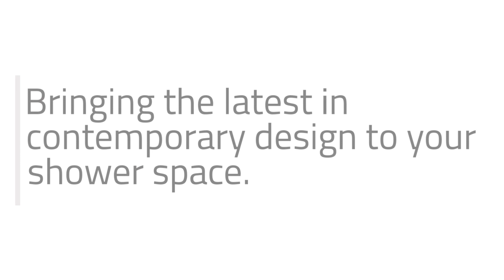Basco Shower Doors Launches New Brushed Gold Finish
Our new Brushed Gold is now available and was developed as a perfect complement to the latest gold related faucet and fixture offerings from leading brands like Kohler, Moen and Delta.

“They say everything old is new again, and we’re clearly seeing that is true in the demand for gold finishes,” said Greg Weyman, vice president of marketing at Basco Shower Doors. “There’s been a significant resurgence, not just in fixtures and finishes, but in everything from jewelry to smart phones and even automobiles. Our new Brushed Gold finish has a luxurious quality, color and feel. We created a more subtle, richer finish than the shiny gold or brass from the 80s and 90s that will allow homeowners, interior designers and architects to accent bathroom projects with a fresh contemporary look.”

Starting January 1, 2019, Brushed Gold is available for all Basco Core doors and applicable parts, KDS and lineals, except for the Infinity Bifold – model 1411. It is also available in the heavy glass frameless Roda Collection in Celesta, Dresden, Tresor, Evo & Preceria product lines.

For more information about Basco Shower Doors, you can visit BascoShowerDoor.com.